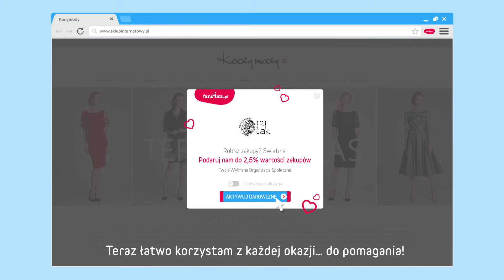Przypominajka FaniMani.pl - Stowarzyszenie Na Tak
Stowarzyszenie Na Tak - wspieraj nas robiąc zakupy w ponad 1000 sklepach przez FaniMani.pl korzystając z Przypominajki FaniMani.pl